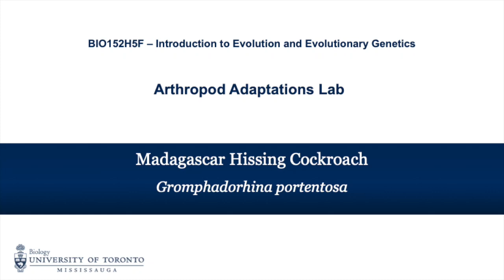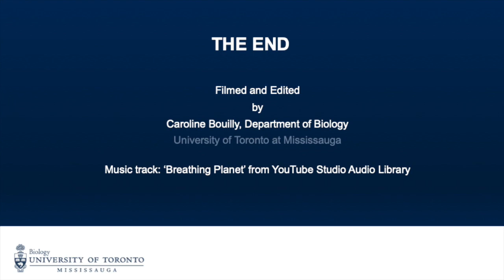Madagascan Hissing Cockroach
BIO152 Arthropod Adaptations Lab
Adaptations of the Madagascan Hissing Cockroach, Gromphadorhina portentosa

Filmed and Edited by Caroline Bouilly for BIO152
The Department of Biology, University of Toronto at Mississauga Music